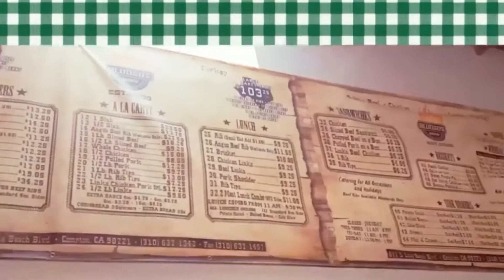Sweet 16: A Tonilicious Weekend, Episode #070816